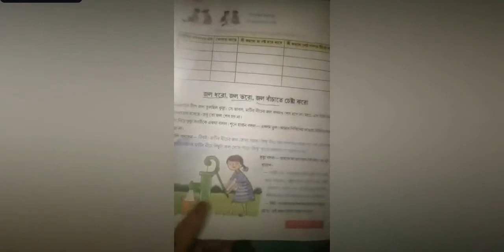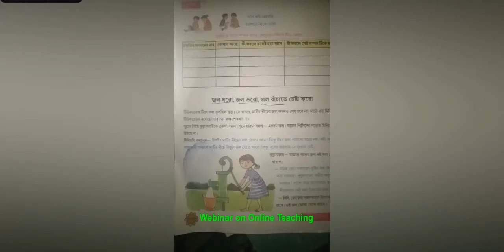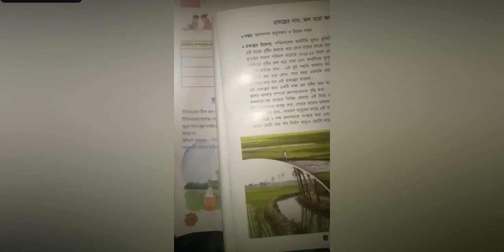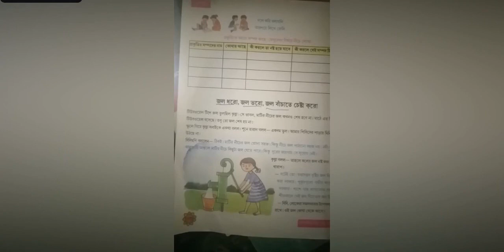জল ধরো, জল ভরো, জল বাঁচাতে চেষ্টা করো# আমাদের পরিবেশ# তৃতীয় শ্রেণি# পাঠদান করছেনঃ সুমিতা হালদার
এককঃ জল ধরো, জল ভরো, জল বাঁচাতে চেষ্টা করো
বিষয়ঃ আমাদের পরিবেশ
তৃতীয় শ্রেণি
পাঠদান করছেনঃ  সুমিতা হালদার
Assistant Teacher, Narikela Laxmi Narayan F.P School, Gaighata Circle, North 24 Parganas, West Bengal

Editor: Arup Majumder
Kalanchi Jr. Basic  School, Gaighata Circle, North 24 Parganas, West Bengal